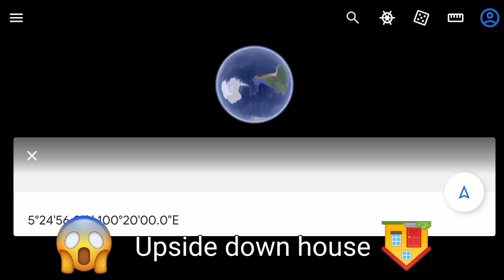upside down house🏠 indoor view 😱!! Upside down house🏠 found on google earth🌎